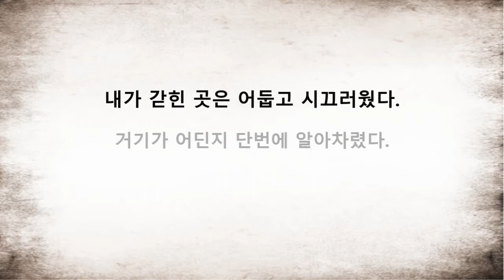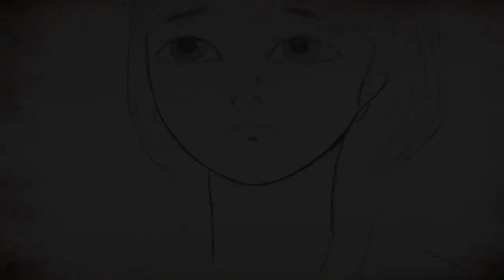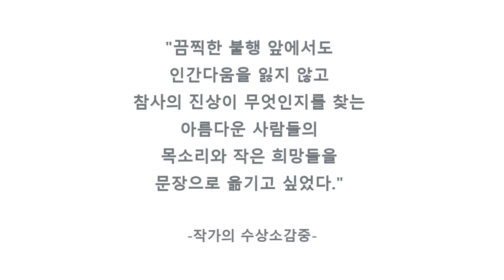'아름다운 그이는 사람이어라' 북트레일러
김탁환 작가의
'아름다운 그이는 사람이어라(돌베개)' 북트레일러입니다.
김난아, 김지령, 정은주선생님이 제작했습니다.

선정도서를 바탕으로 이야기의 재구성이 뛰어나고,
책과 영상의 분위기를 잘 전달한 북트레일러입니다.

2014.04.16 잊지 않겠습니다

음원출처: 유튜브 오디오라이브러리